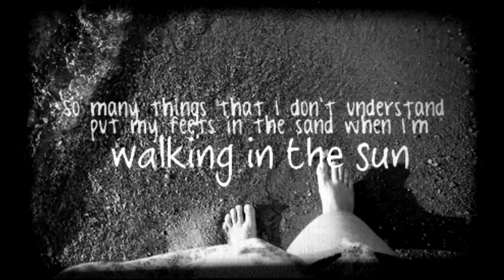McFly - Walk In The Sun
El recuerdo de uno de los temas más profundos de McFly